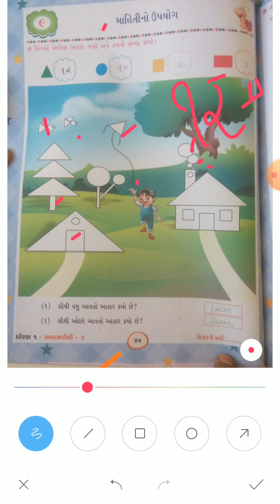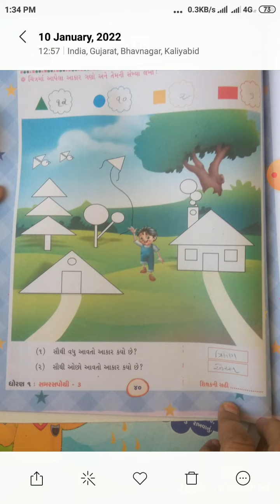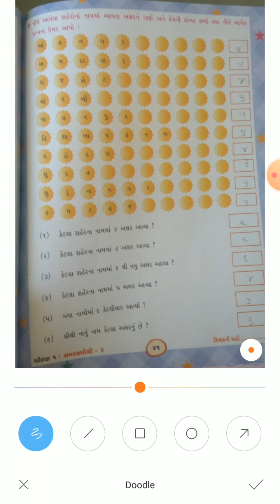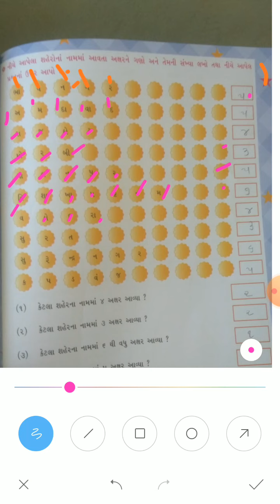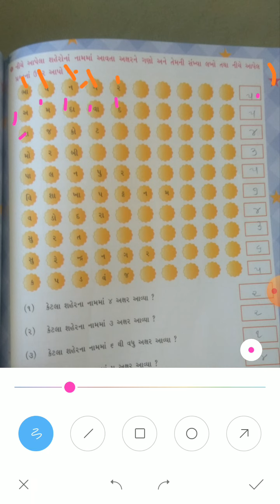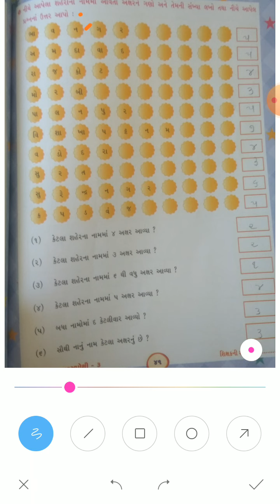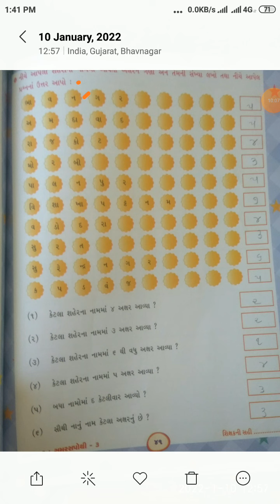ધોરણ:૦૧ વિષય:ગણિત ભાગ:૦૧ પાના નં:૪૦-૪૧ તા:૧૦/૦૧/૨૦૨૨